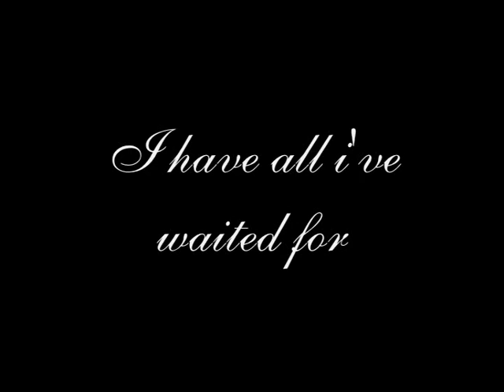Millie; I could not ask for more; 2 months ♥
Millie jumps! :)

Most of the footage is from yesterday as my mum came down to see Millie so she filmed me lunge her over some jumps and ride her out to the field.
I love this horse, i never thought i'd have the trust in a horse to ride bareback and in just a headcollar and without a hat (naughty me :P) but Millie has helped me so much and i trust her with my life.

This is just a soppy video to show how much i love her and how she's coming on, she has jumped with Zoe, but not me yet as she's a bit rusty, hence the small jumps, and i need my jumping confidence, which i'm sure she'll give me, she was refusing these jumps to begin with, bless my pony! :)

I probably won't have another video for a long time again, but Millie is doing amazingly well and i'm so proud to own her! :)

All footage and pictures belong to me, song doesn't.

Nicola. xx